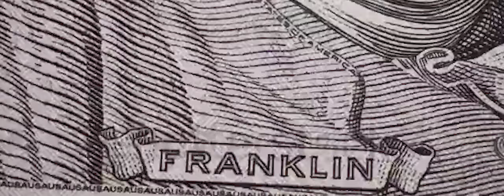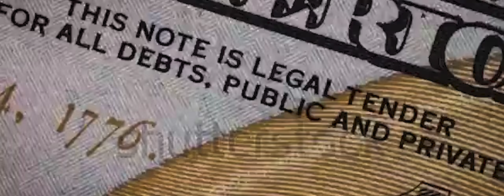Cosculluela - Los Busco (Visualizer)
🎧 Escucha toda mi música en tu plataforma favorita: ONErpm.lnk.to/_Cosculluela

Letra:
Hoy amanecí con la mente enredá', ah-ah-ah
No sé por qué me pasa
Pero hay días que yo
Siento que la perse me abraza
Y los busco, los busco, los busco
Y siento que me buscan, me buscan, me buscan
Y que Dios los cuide si yo los encuentro
Porque voy con los mío' pa' dentro
Va pa' dentro e'
¿Qué pasó, cabrón?
Se
¿Tú te cree' porque me voy en baja yo vendí las herramienta'?
Yo tengo más palo, más ticket, más poder que nunca, hijueputa
¡Prra-prra!
Es mejor que no se armen y que se alarmen
Que acá hay tiradore' flow Curry, to's con hoodie y Gallery Department
Te dormiste en el casino jugando bacará
Y te metí pa' allá tres palo' negro' como Barack
La Retro 4 Black Cat, toa' las full face fear of God
Dos vece' me he puesto limber, cabrón, y no han hecho na'
Yo mismo encuentro los GP que me ponen escondío'
Y ni los toco, pa' que sepan siempre dónde es que estoy metío'
Sin perder el caché, te pillo en el Porsche
Te quemo to' los trabajo' y ronco 'e que los caché
Coronamo', los desmoronamo', los sacamo' en gramo'
Busca el GP, tú sabe' dónde estamo', M4 en camuflaje
Llega la Moon face, e' un aguaje
Por mensaje tú matas gente, de frente es que yo doy voltaje
En mi canto to' los día' los palo' nuevos se estrenan
Tu canto solo suena porque ustede' to' los día' lo suenan
Lo que a ti te preocupa, a mí no me importa
Me dicen Blancanieve' porque por escolta' tengo doce corta'
El príncipe por los castillo', la araña por las connection
Y el museo, Mona Lisa, mirando en toa' las direction
No vivo del qué dijeron, yo vivo del qué dirán
Soy Donald Trump guerreando con Irán, yeah
Tambore' y magazine', tengo más teta' que Hooters
El 30, las scooters, el largo y el naipe pa' to' mis shooters
'Toy suelto, daddy, 'toy suelto
Los coso' por el aeropuerto, enemigo' muerto' y yo resuelto
Tú indica, father, indica el Off-White
La 45 enganchá' 'esde el uniforme 'e la high
47 'esde los diecisiete pa' pegar los kiosko'
A los veinte mai me dijo: José, ya te desconozco
Dicen que te están buscando, que te mudes si puede'
Lo que no sabe es que soy yo el que los está buscando ustede'
Y me buscan, denle gracia' a Dios que no me han visto
Los calibre' mixto', tiene' de frente al apocalipto
Los calibre' mixto' y los tambore' de carrusel
No es lo mismo tirarme a mí, tú sabe' que vo'a responder
Es que los tengo y los uso, el 308 ruso
Le digo el abuso, el que pone a flotar los buzo'
Le digo La Retro 1 Panda porque cuando manda
Te vas tú con to' los que anda', ahí es que el problema se agranda
Mis palos Dolce and Gabbana, los peines son de banana
Los laser como los Pacers, azul y esto no es Indiana
Yo a la izquierda siempre Rolex Presidente
Y en la derecha el largo pa' darte veintiuno como Clemente
'Toy a switche, baby, 'toy a switche como Rusia
Hago lo que me salga 'el bicho, mi nombre nunca se ensucia
Hago lo que me salga 'el bicho, los R, los 47
Poder en la calle y pa' to' los legale', el gabinete
Yeah
¿Qué pasó? ¿Qué va' a decir ahora, cabrón?
Ponte bruto conmigo pa' que tú vea', baby
Tú sabe' quiénes son los del power
100x35 y la V
El Princi
Dímelo, Torni
Dímelo, Byron
Oby
Rottweilas Inc, motherfuckers
Dime, Beatllio
¡Brr!
Tú sabes que yo rápido me pongo a ver mostro'